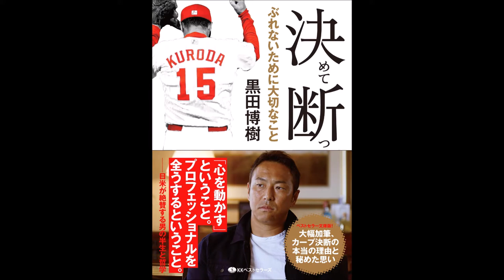【紹介】決めて断つ ワニ文庫 （黒田 博樹）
今回は、　決めて断つ　を紹介します。

衝撃とともに伝えられたヤンキース黒田博樹の日本復帰。
メジャーで日本人ナンバーワン投手とまで言われた男は、なぜその絶頂期に広島カープに戻ってきたのか。
決断までの苦悩、名門・ヤンキースで出会ったプロフェッショナル、ロビンソン・カノーからの言葉……。
カープ復帰までの心中を40ページに亘って大幅加筆。
黒田博樹の生き様とその人生哲学を読む。

名門ニューヨーク・ヤンキースが欲しがった日本人は「元補欠の野球選手」だった―。挫折を知り、両親の死を乗り越え、広島への愛に悩んだ男が、繰り返してきた「決断」の道。そこには、現代にこそ見習うべき、静かで熱い「本物」の男の姿がある。